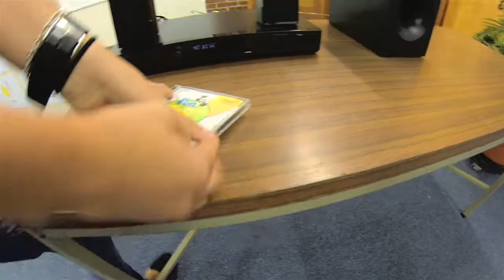CLARO RUN RING PUM OJO DE IBEROAMERICA